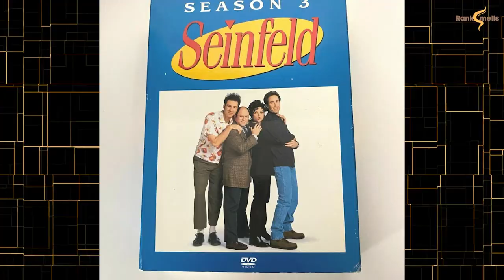How One Episode Almost Made Jason Alexander Quit 'Seinfeld'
Jason Alexander, who played George Costanza on "Seinfeld," once threatened to quit the show during Season 3 in 1991 when his character was excluded from the episode "The Pen."

This incident, revealed by co-star Michael Richards in his memoir "Entrances and Exits," stemmed from Alexander's belief that "Seinfeld" was a buddy comedy featuring him and Jerry Seinfeld.

Alexander confronted head writer Larry David, demanding not to be sidelined again. Richards, who also felt insecure when his character Kramer was left out of a Season 2 episode, empathized with Alexander's frustration.

Despite these early challenges, "Seinfeld" went on to become one of the greatest sitcoms of all time.